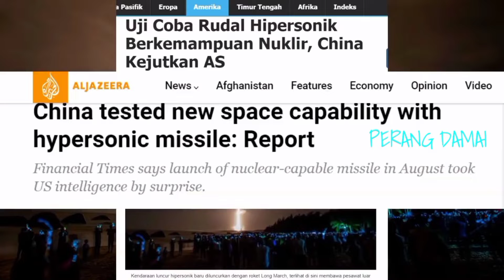Rudal Hypersonic China Siap, Amerika Kecolongan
Diam-diam China sukses menguji rudal hipersonik. Rudal super cepat, yang terbang pada ketinggian lebih rendah, sehingga sulit dilumpuhkan.

Hal ini membuat Amerika terkejut. Mereka tak menyangka lawannya itu sudah maju sejauh saat ini.

Apa tindakan Amerika?